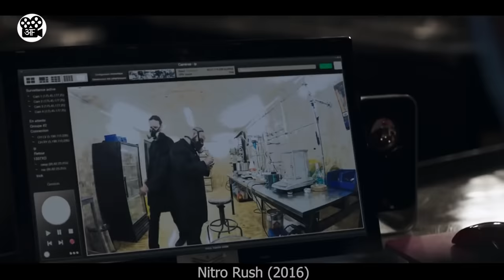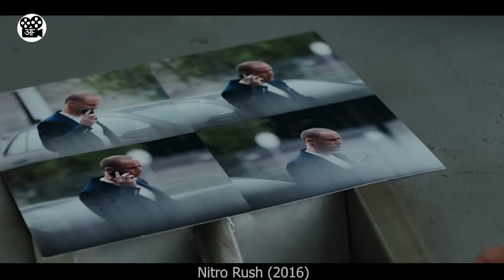JAIL se Nikal Bhaga sabse khatarnaak Kaidi | Film/Movie Explained in Hindi/Urdu | Hindi Story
This is a Movie Explanation video about a guy who is in prison for illegal activities. One day, he finds that his son is also on the same path. Due to this, he escapes the most guarded prison in order to save his son.